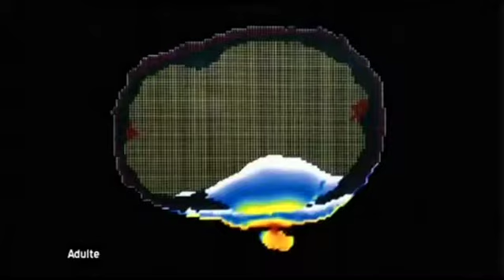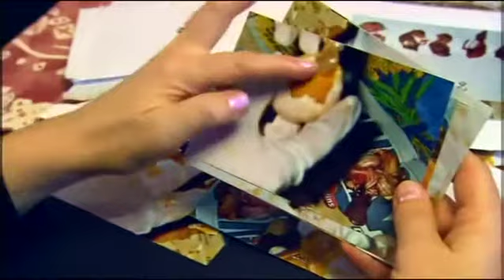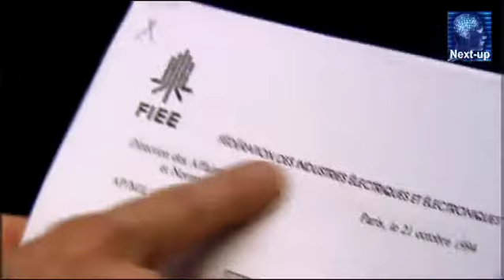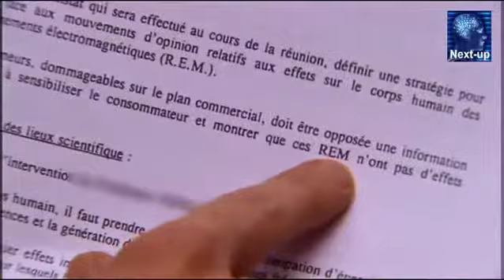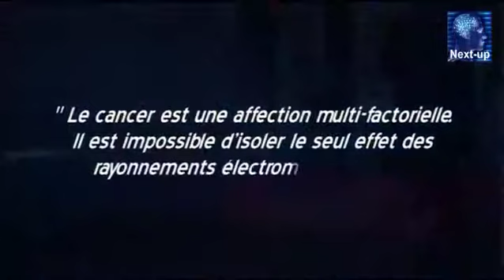Mauvaises Ondes-1 de 6